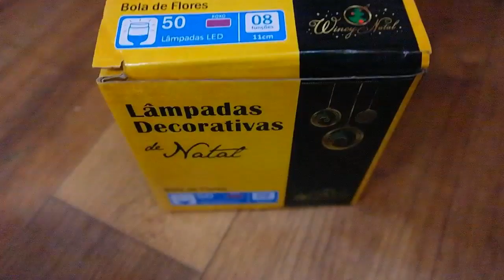Comprinhas DecoraÇão De Natal, Luminaria Flor de Cerejeira, Árvore, Pisca-Pisca Led (Christimas)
Comprinhas de decoração de Natal, enfeites para árvore, pinheiro, bolinhas, pisca-pisca led, luminária flor de Cerejeira Imaginaruim. Dicas de como decorar a casa para o Natal gastando pouco. Uma decoração simples, porém linda demais!

Oiii gente linda, aqui no nosso canal encontramos muita diversidade de vídeos. O tema principal é beleza, comprinhas,decoração, diy, maquiagem, aliexpress, resenhas de produtos de beleza/cosméticos. Truques para celular, truques para android. Testando Truques Bizarros, Truques femininos que realmente funcionam, Truques caseiros, Truques para o dia a dia. Testando truques bizarros. Como tetr fotos Tumblr Girl, Truques intimos que dão certo. Coisas que você faz errado e não sabia. Como acabar com as espinhas em casa, como eliminar a acne, rápido e fácil. Como fazer o cabelo crescer rápido, hidratação bomba para os cabelos danificados. Como decorar o quarto com decoração estilo Tumblr, decoração estilo Pinterest, gastando pouco. Maquiagem para o dia a dia. Como fazer cachos com a chapinha, como emagrecer rápido, como perder barriga, como perder peso rápido e fácil. Progressiva caseira. Como alisar o cabelo naturalmente. Como fazer cachos com a chapinha. Como cachear os cabelos?

Hi, beautiful people, here on our channel we find a lot of videos. The main theme is beauty, shopping, decoration, diy, makeup, aliexpress, reviews of beauty products / cosmetics. Tricks for mobile, tricks for android. Testing Bizarre Tricks, Female Tricks That Really Work, Home Tricks, Day-to-Day Tricks. Testing bizarre tricks. Like tetr photos Tumblr Girl, intimate tricks that work. Things you do wrong and did not know. How to End Pimples at Home, How to Eliminate Acne, Quick and Easy. How to make hair grow fast, moisturizing pump for damaged hair. How to decorate the bedroom with Tumblr style decor, Pinterest style decor, spending little. Make-up for the day to day. How to make curls with the plaque, how to lose weight fast, how to lose belly, how to lose weight fast and easy. Progressive homemade. How to straighten hair naturally. How to make curls with the chap. How to cache your hair?